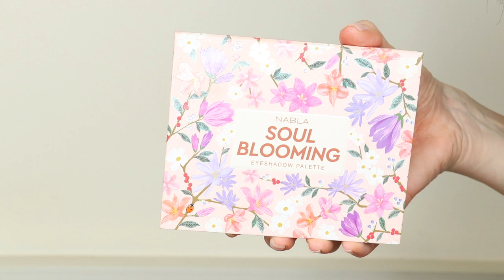Nabla Soul Blooming 🌸 Review + Battaglia con la Dreamy Palette | Giulia Bencich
NABLA COSMETICS SOUL BLOOMING EYESHADOW PALETTE

CANON 80D
RING LIGHT
SOFT BOX

GIULIA XOXO